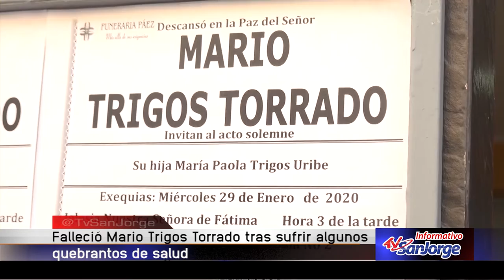Falleció Mario Trigos tras sufrir algunos quebrantos de salud